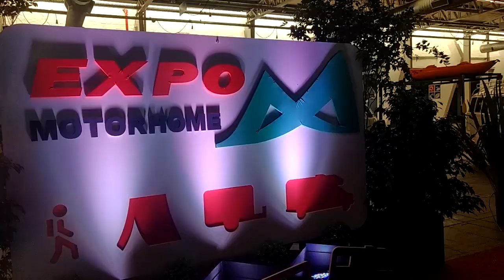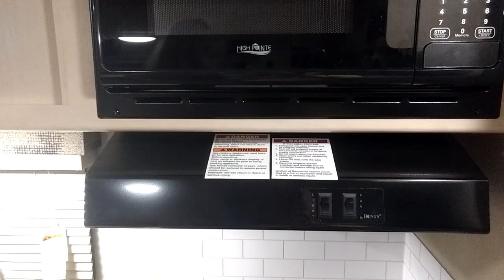NOVO HAMBURGO - RS, EXPO MOTORHOME 2018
NOVO HAMBURGO -  RS, EXPO MOTORHOME 2018 NOVO
BOm DIA VIVA A VIDA NO VIDEO DE HOJE, NOVO HAMBURGO -
 RS, EXPO MOTORHOME 2018 , VAMOS MOSTRAR PARA VOCÊS AS EXPOSIÇÕES DE MOTORHOME NA EXPO MOTORHOME 2018 REALIZADO NA CIDADE DE NOVO HAMBURGO-RS.

QUEM SOMOS?
Somos um casal da cidade de Praia Grande, litoral de São Paulo, Rogério 52 anos, funcionário publico por 17 anos e Alessandra 34 anos, Operadora de Caixa.(Seremos nômades digitais durante a viagem)

O PROJETO
Montamos uma Kombihome (Haryane) para viajarmos por 3 anos pelo nosso país, conhecendo os pontos turísticos, curiosidades e culturas dos lugares onde passarmos, e o melhor de tudo é  mostraremos tudo para vocês, nossas viagem, através de vídeos( novela da vida real), além é claro de compartilharmos nossa rotina de morar dentro de uma Kombi, nosso estilo de vida (nômades) , viagem e nosso turismo.

Quer conhecer o Brasil? Vem com a gente.

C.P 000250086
Alessandra de Souza Fonseca
💲Qualquer valor será bem-vindo!

Dúvidas, criticas e sugestões serão sempre bem-vindas, deixe seu comentário.

Rogério / Alessandra
✌iva a ✌ida